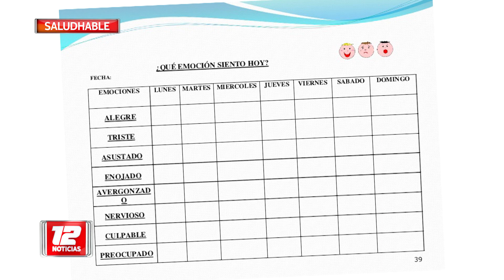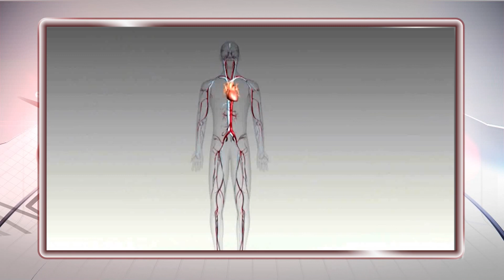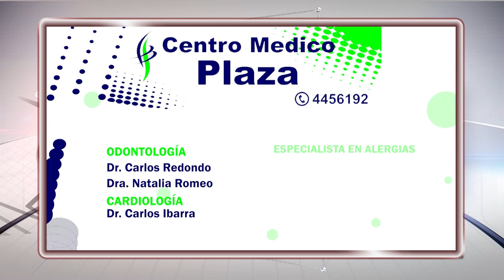LA IMPORTANCIA DE REGISTRAR LAS EMOCIONES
Nota. Sandra Gerardi, Licenciada en psicólogía M.P. 369. Tema: La importancia de registrar las emociones.